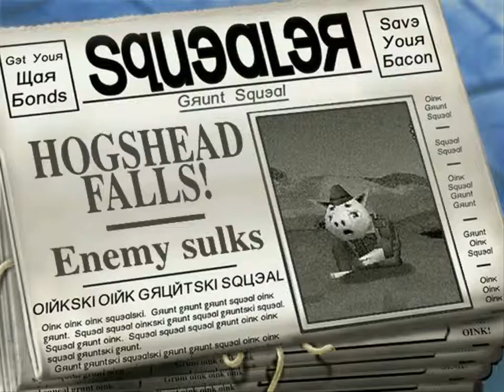Hogs of War - Mission 5: Island Invasion (Invasión de la Isla)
Hogs of War fifth mission.
Quinta misión de Marranos en Guerra.